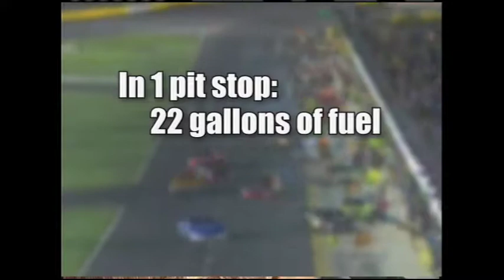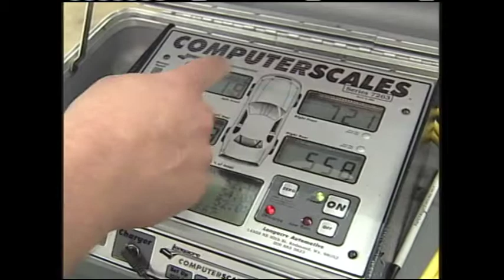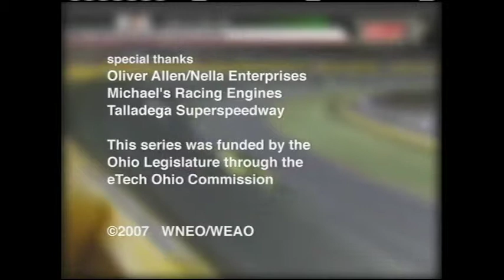Big or Small: Measure It All: Land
Big or Small: Measure It All focuses on how mathematics is used in the real world.

Visit the Talladega Speedway and see the need for accurately measuring distance, speed and angles when competing in a NASCAR race. Produced in 2007.

Get lesson plans for Big or Small: Measure It All